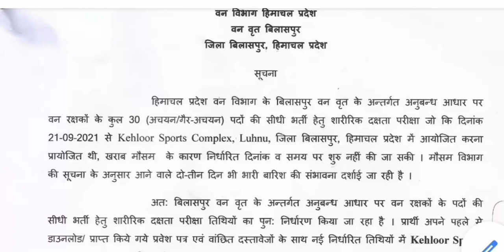HP Forest Guard Physical Test Postponed | Update | Revised Schedule | District Bilaspur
Chapters
00:01 HP Forest Guard Physical Postpond
00:10 HP Forest Guard Physical District Bilaspur Postpond Date

HP Forest Guard Book
HP Forest Guard Book 2
Best Book For Himachal History

Support Us Upl I'd- 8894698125@paytm
Name- Ajay Dhiman

English book
English Book
Math Book
Math Book
Reasoning Book -
GK For All Competitive Exam -
Improve English Best Book
Indian polity Best Book

✔My Tripod
✔Mini Tripod
✔My Camera
✔Vlog Mic
✔My Laptop

🔖Hastag Used

Hp Forest Guard Physical Postpond.
Hp Forest Guard Physical District Bilaspur Postpond
Hp Forest Guard District Bilaspur Revised Schedule